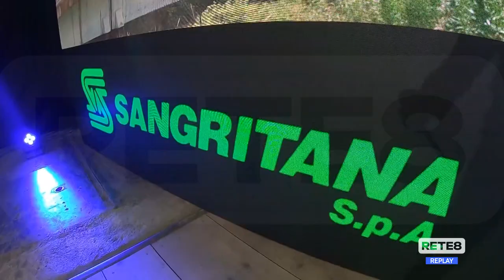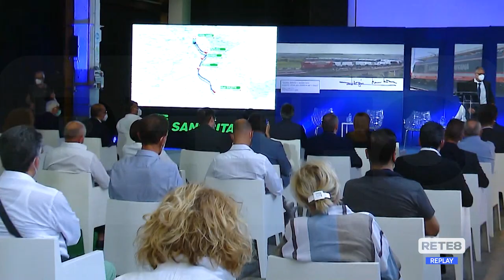Lanciano - Importante commessa per SangritanaCargo